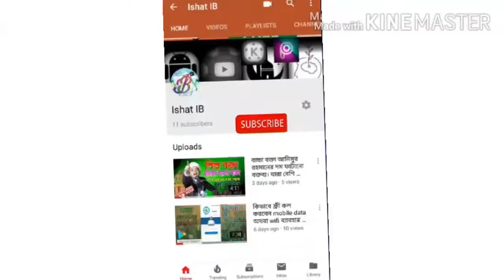প্রেম করে বিয়ে কি জায়েয না নাজায়েজ? Dr.Zakir Naik lecture 2019।part 1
আসসালমুয়ালাইকুম Guys 🌺🌺🌺
আজকে আবার আপনাদের কাছে উপস্থাপন করলাম জাকির নায়েকের একটি
ইসলামিক লেকচার।।।।।।

In this lecture :👇
আপনারা জানতে পারবেন যে ,প্রেম করে বিয়ে করাটা কি ইসলামে সমর্থন করে কি না?
আপনারা আরো জানতে পারবেন যে,এই ব্যাপারে পিতা মাতা অমত হলে কি করবেন ?

Editing by :👇👇👇
Ha:Md: ISHAT AHMAD
With mobile phone.

Thanks again. ❤️❤️❤️❤️🥀🌺🌺